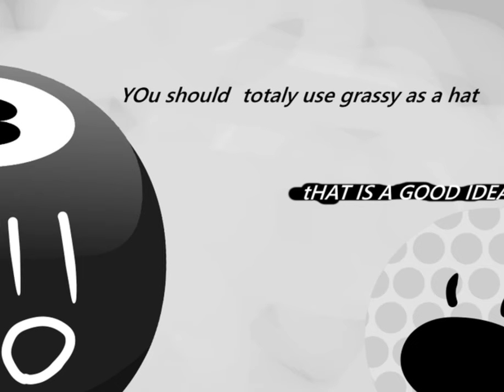BFB COMIC DUBS part 14! || ft. you know who 😌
yay more bfb comic dubs you guys love these way to much, lol